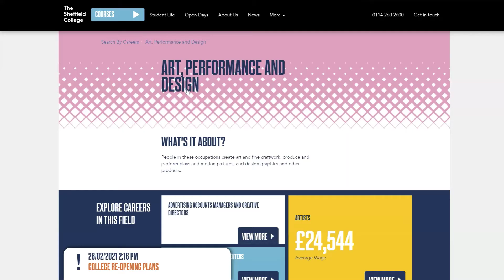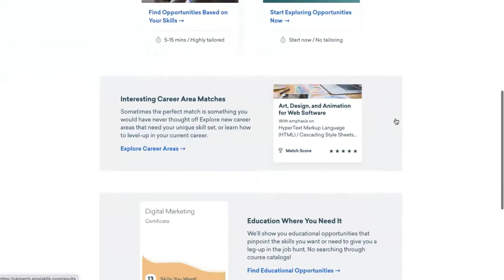Emsi UK Skills Match Video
UK Skills Match is a prototype tool aimed at helping careers and employability advisers provide personalised advice to their customers based on their personal “Skills Shape”. The tool utilises our Skills Library and Skills Cluster Methodology to match the group of skills a person has built through their experience in work to common skills clusters found in the labour market, then identifying best fit live local job opportunities and personal skills gaps to plug. UK Skills Match was built as part of Emsi’s participation in the Nesta CareerTech Challenge and demonstrates the next generation in personalised, skills-based, career planning.